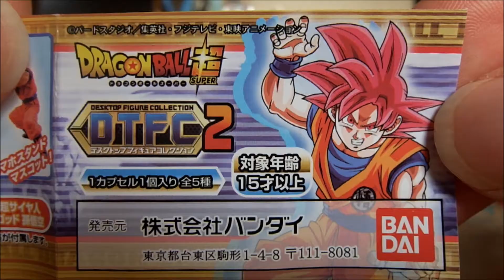ドラゴンボール超 デスクトップフィギュアコレクション2 Dragon Ball japanese capsule toy 【ガチャ】 #2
超サイヤ人 孫悟空
super saiyan  son goku